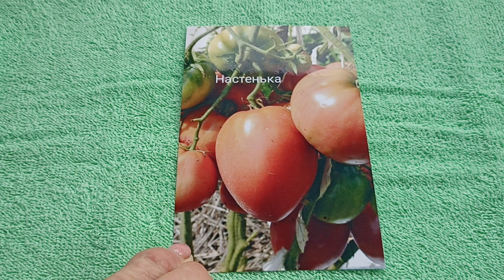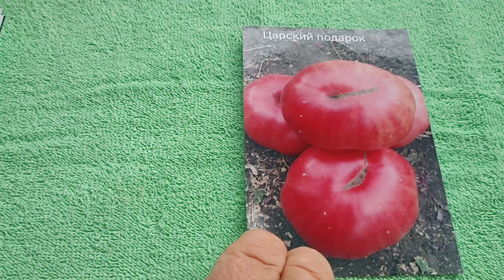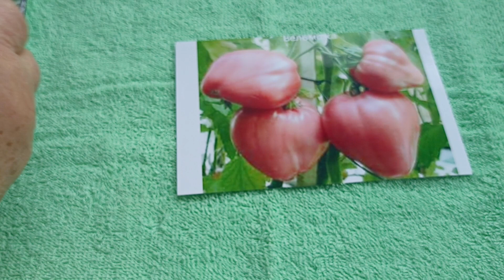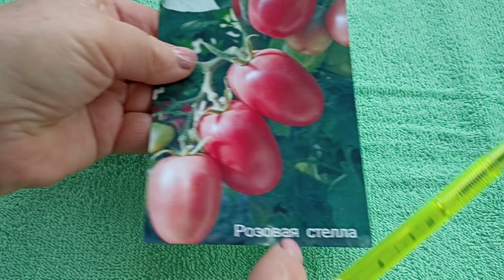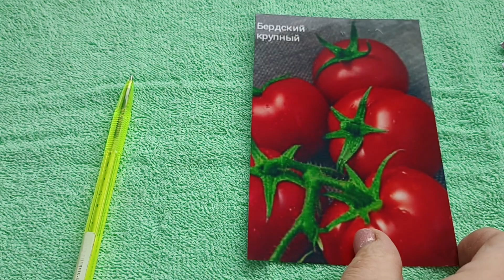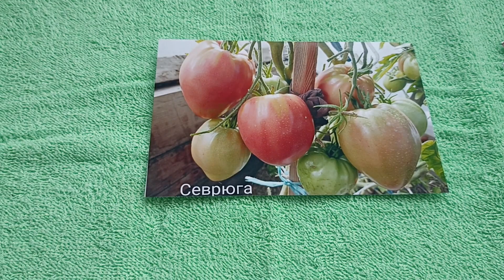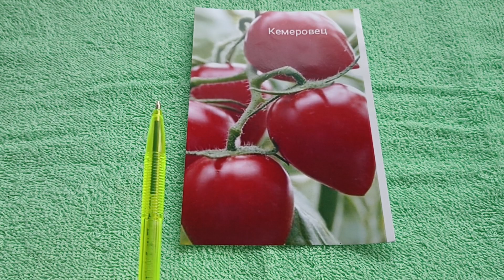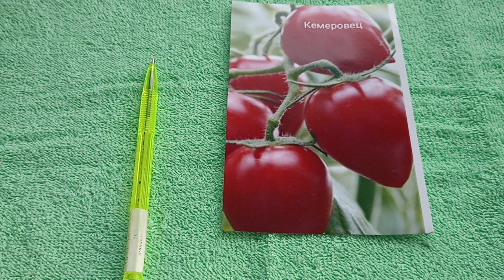Проверенные Сибирью! Сладкие, крупные, детерминантные сорта томатов. Часть 1.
Плейлист - Обзор и дегустация томатов